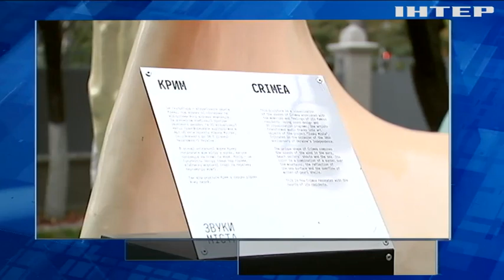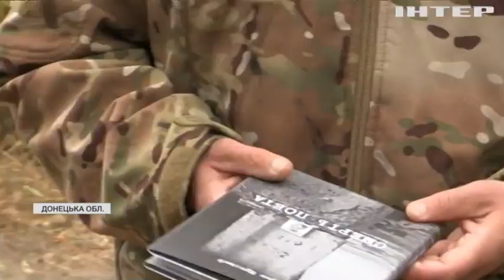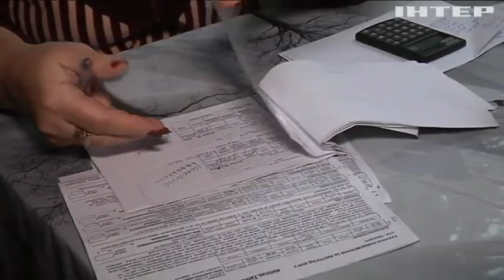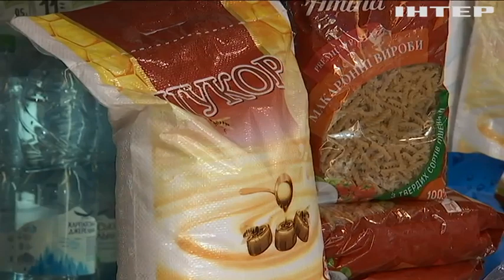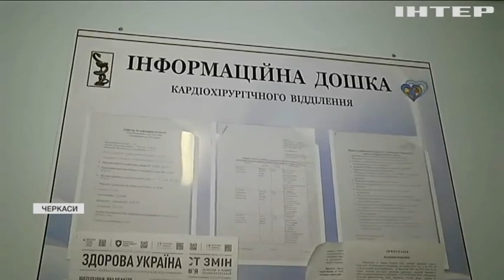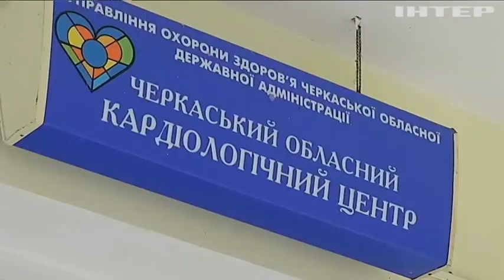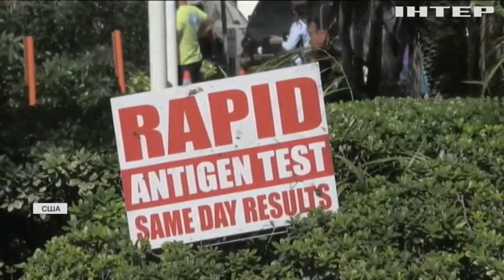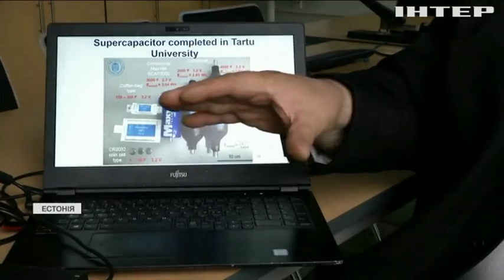Новости 12.00, выпуск за 13 октября 2021 года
Дивіться у випуску:
Слідчий комітет Білорусі відкрив ще одну кримінальну справу проти Світлани Тихановської.
Авіаперевізники заохочуватимуть пасажирів більше подорожувати.
Новий землетрус стався на грецькому острові Крит.